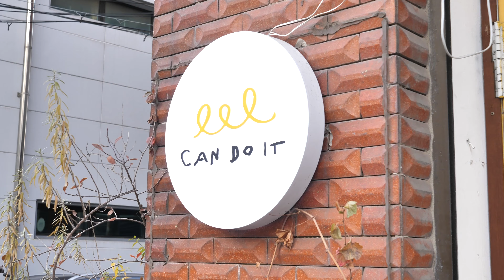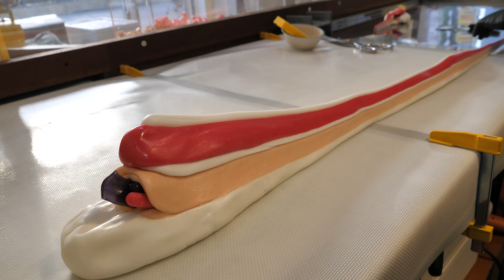캔디 전문점의 섬세한 수제 캐릭터 사탕 만들기 (산타클로스) making christmas santa claus character candy - korean street food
* 매장 정보 *
🧡[위치] - 서울특별시 영등포구 양평로22바길 2 (캔두잇), 대한민국
💛[가격]
 - 캔두잇친구들 비닐파우치 (50g) 6,000원 ​​(USD 4.6)
 - 캔두잇친구들 비닐파우치(100g) 9,000원 ​​(USD 6.9)